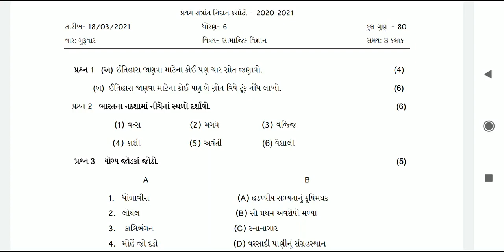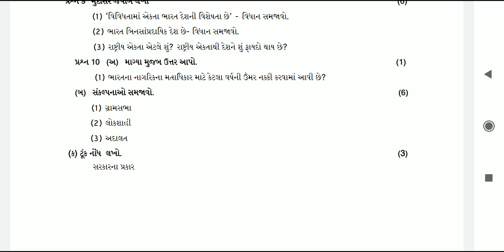std 6 s s solution